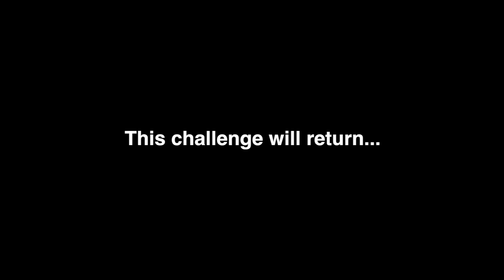6500+ Calorie IN-N-OUT Cheat MEAL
Decided to take my cheat day to the next level, take into consideration that IN-N-OUT made an error on my order. What was supposed to be four 3x1's ended up being four 4x1's. Which essentially added an estimated 800 calories to the challenge. Was I up to the challenge? Come see for yourself.

TheGeraldChua

TheRatchetChua (Don't even ask. )